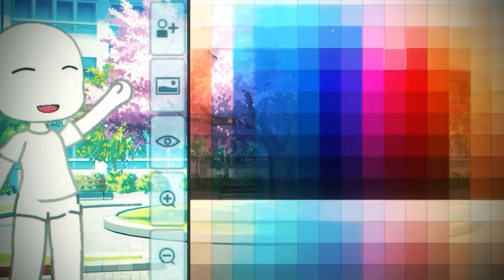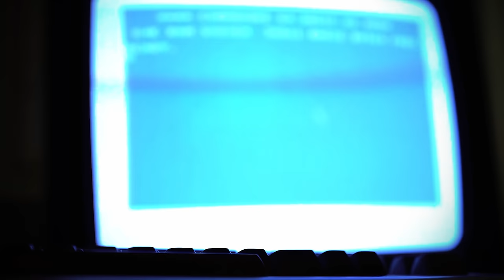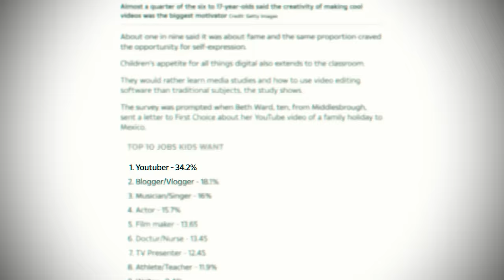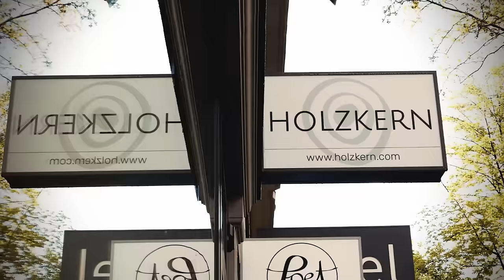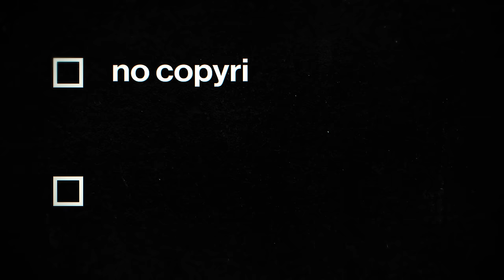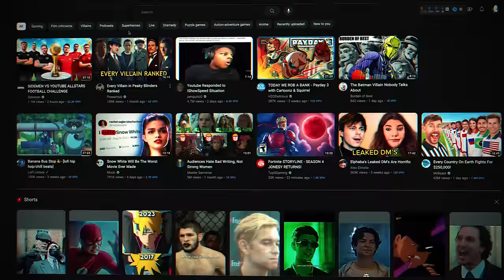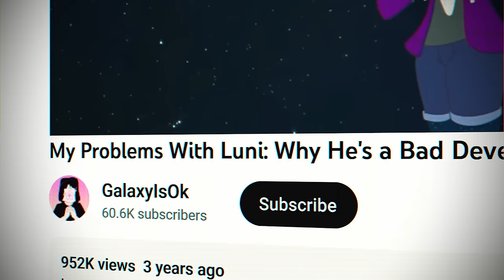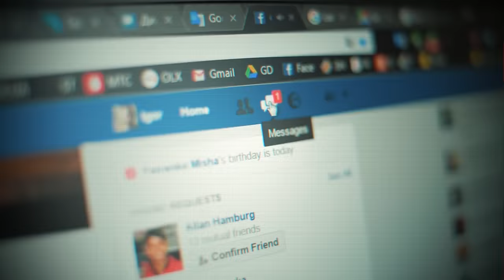Gacha Life: World's Most Disturbing Kid's Game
In this documentary we talk about the toxic side of the online video game, Gacha Life.  This innocent looking kid's game is home to some questionable people.  Welcome to the disturbing world of Gacha Life.

CHAPTERS
0:00 - Gacha Life
1:22 - The Father of Gacha Life
4:13 - Gacha's Soulless Content Farms
7:49 - The Disgusting Realm of Gacha Heat
10:42 - # SaveTheGachaCommunity
13:17 - A Hazard to Kids

My name is Gerard and I make Internet Culture Documentaries.  My mission is to spread awareness about the Dark Sides of the Internet.

All materials in these videos fall within the Fair Use guidelines of Section 107 of the Copyright Act 1976, which is made for "fair use" for purposes such as criticism, comment, news reporting, teaching, scholarship, education and research.